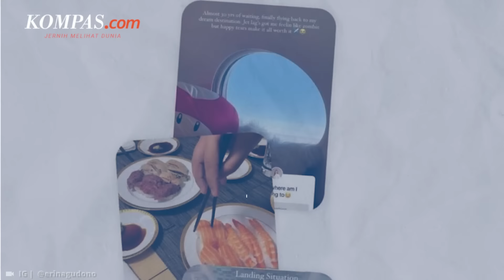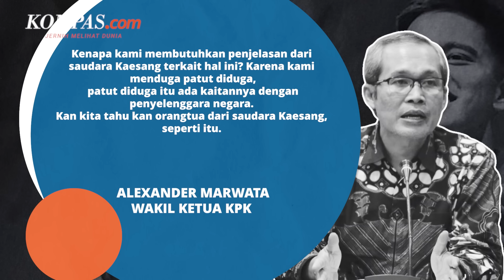Teka-teki Keberadaan Kaesang Usai Dibidik KPK karena Jet Pribadi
Keberadaan putra bungsu Presiden Joko Widodo sekaligus Ketum PSI, Kaesang Pangarep masih menjadi tanda tanya pasca gaduh dugaan isu gratifikasi yang menerpa dirinya. Bahkan KPK dan PSI pun tak memiliki petunjuk di mana keberadaan Kaesang.
Padahal, surat pemanggilan terhadap Kaesang untuk memberikan klarifikasi sudah diproses oleh KPK. Desakan dari berbagai lapisan masyarakat untuk mengusut dugaan gratifikasi juga semakin menguat.
Lantas, di mana sebenarnya Kaesang Pangarep?
Penulis naskah: Elisabeth Putri Mulia
Narator: Elisabeth Putri Mulia
Video editor: Alfiyan Oktora Atmajaya
Produser: Pythag Kurniati (Sadheli)